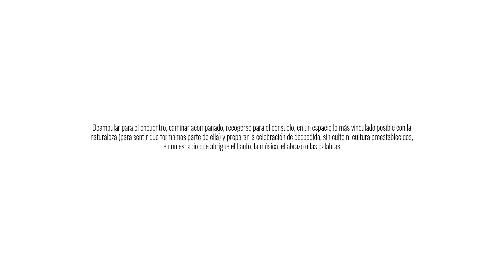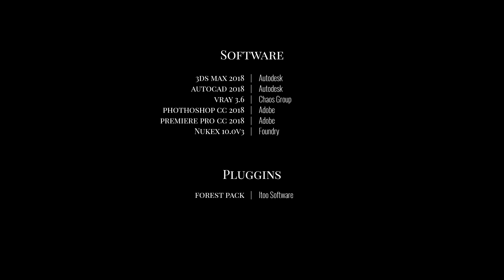CICE: Proyecto The Five Elements - Clara Martín de la Calle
Clara Martín de la Calle alumna del Máster en Interiorismo 3D y Realidad Virtual con VRay y 3DS Max – Oficial de Autodesk nos presenta su proyecto "The Five Elements"